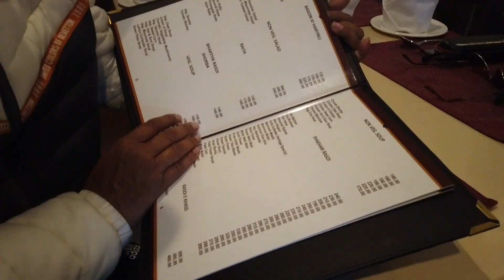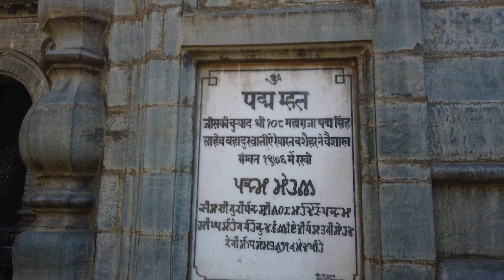हिमाचल के पद्म महल में भोजन किये 😊 | LUNCH IN PADMA PALACE OF HIMACHAL 😊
deogharian family
deogharia family
deoghar
deogharian
deoghar vlog
Padam palace
virbadhar sing
virbadhar ka ghar
virbadhar singh ka ghr
bushahr dynasty
padam palace rampur bushahr
rajdarbar me mela
raja ka ghr
raja ka mhal
auto biogropy of cm virbadhar singh
Rampur bushahr me mahal
rajo ka shahi mahel
राजा का शाही महल
शाही राजदरबार
राजदरबार
वीर बद्र singh
cm of Himachal perdesh
Vikram tika ka ghar